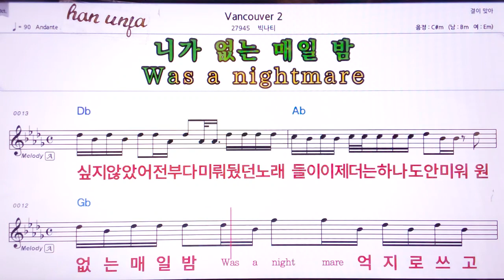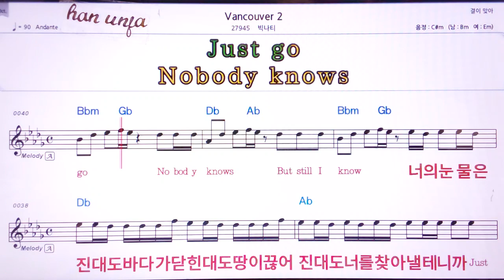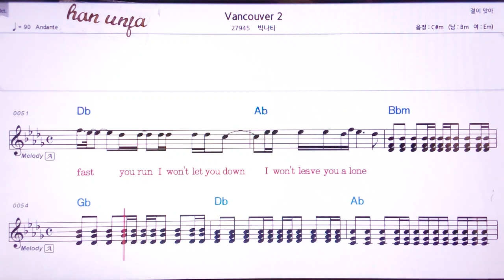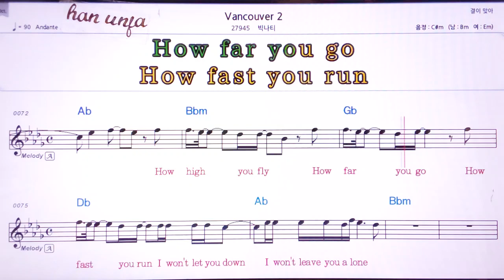💖Vancouver 2/ 빅나티 👍MR,유투브 노래방,가라오케 악보 코드 가사 ,Karaoke,반주